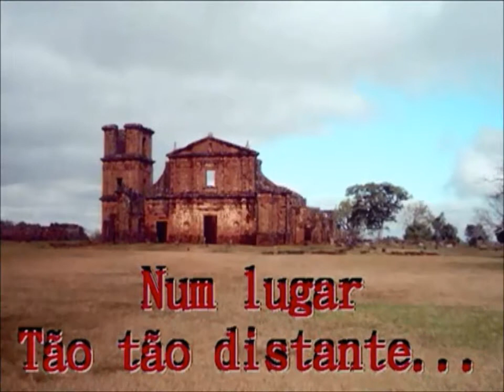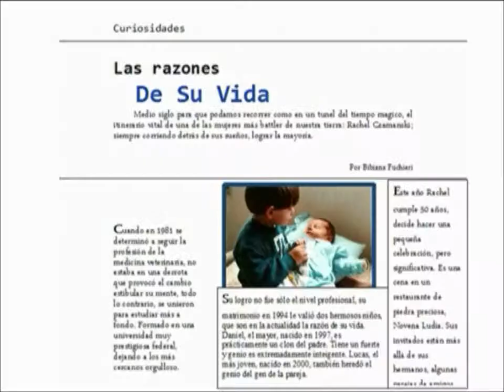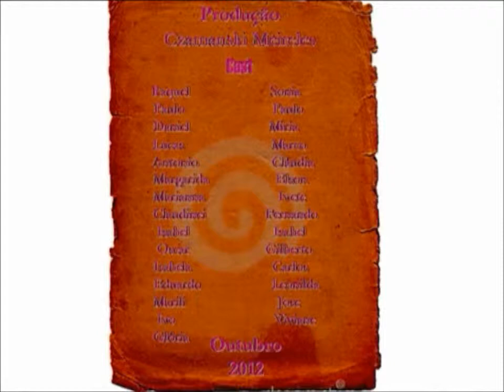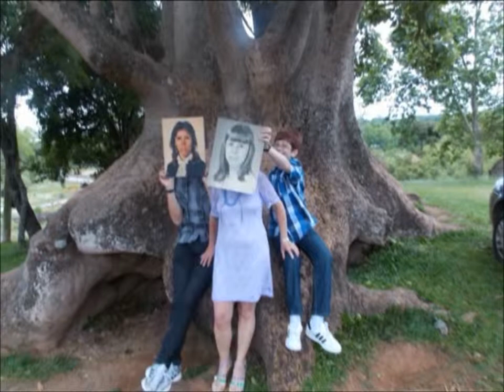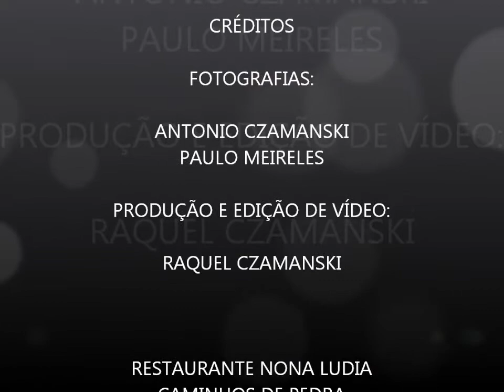Festa de 50 ANOS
Em 2012 completei 50 anos e reuni 50 convidados entre irmãos, parentes e amigos para jantar comigo no Restaurante Nona Ludia, comida típica italiana deliciosa. Foi uma noite inesquecível! Deixo a dica para quem quer comemorar seus 50 anos!